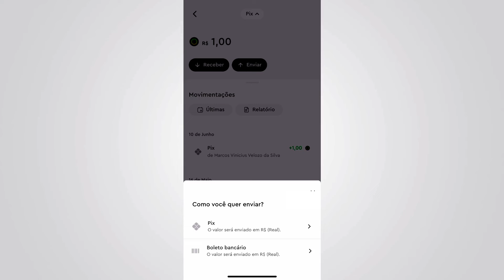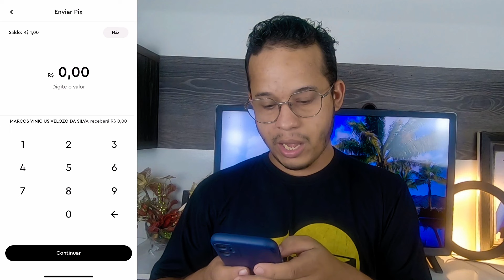COMO TRANSFERIR DINHEIRO DO INFINITEPAY PARA SUA CONTA BANCÁRIA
Aprenda a como transferir o dinheiro das suas vendas do InfinitePay diretamente para sua conta bancária.

Faaaaala, galera!
Se você utiliza o InfinitePay para vender online ao seu cliente e ainda não sabe como enviar o dinheiro para sua conta bancária. Fique tranquilo, que eu irei te ensinar no passo a passo agora.

Para transferir seu saldo do App InfinitePay para qualquer banco, basta seguir os passos abaixo.

Acesse seu cadastro no App InfinitePay
Clique no saldo disponível
Selecione a opção Enviar
Cadastre uma chave PIX
Escolha o envio via Pix
Insira a chave Pix que receberá o valor
Digite o valor da transferência
Confirme os dados de envio

Se estiver tudo certo, basta clicar em transferir e aguardar a validação da operação.

*VEJA TAMBÉM* 🤩👇🏽

COMO RECEBER PAGAMENTO POR APROXIMAÇÃO COM O INFINITEPAY - Faça do seu celular uma maquininha de cartão

Capítulos:
0:00 Início

*sobre mim e a Primeira Loja Online*: eu me chamo Marcos Vinicius e trabalho com Marketing Digital há 4 anos. Criei a Primeira Loja Online para compartilhar tudo o que tenho aprendido com o objetivo de te ajudar a ter a sua independência financeira com uma Loja Virtual. 🙌🏾